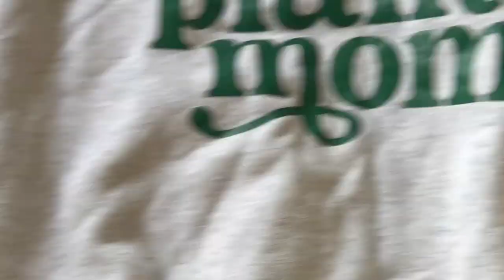EP. 1 of PIKE’S PLANTS!!!!!!!! come to a plant shoot with me 💚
I AM SO EXCITED TO BE HERE! Enjoy this quick introduction to my channel & join me while preparing for pike’s plants branding shoot 💚